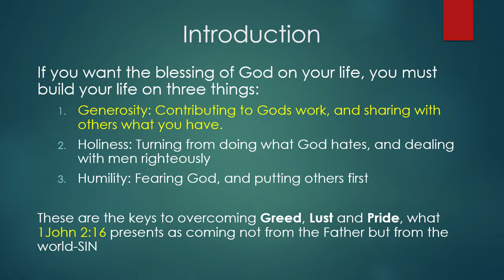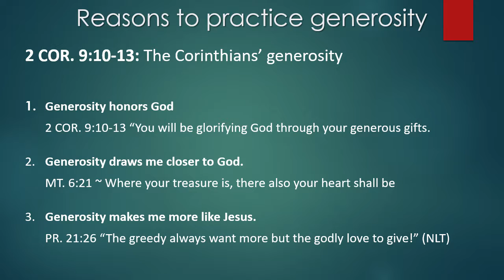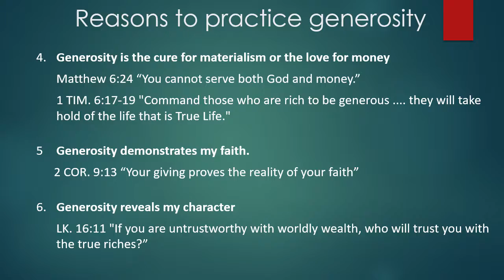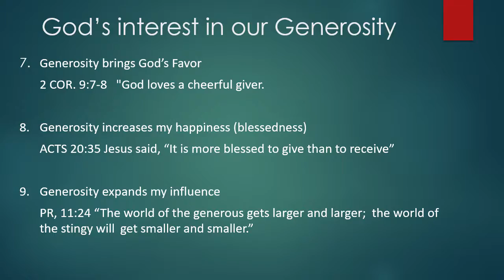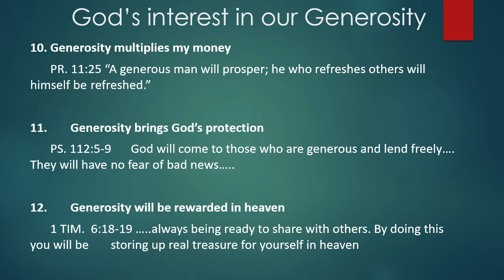Daring Faith Part 8